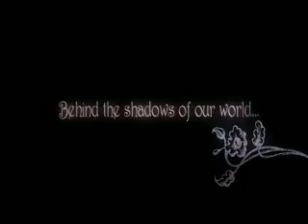Folklore PS3 Teaser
This is the teaser offered in the PlayStation 3 Store for download after E3 2007. This game is reportedly coming to the US on Oct 2, 2007. It's original Japanese name is FolkSoul. Please enjoy and support this game~